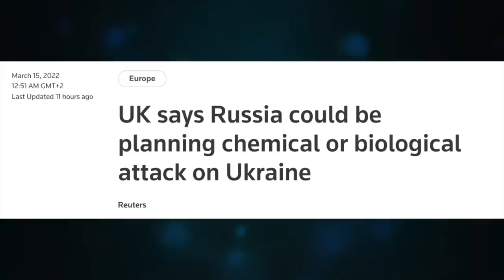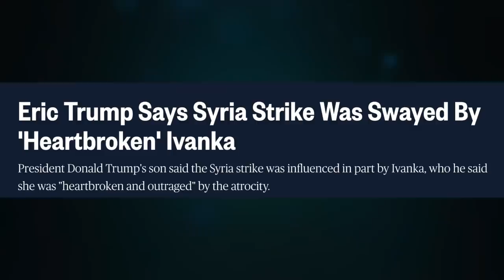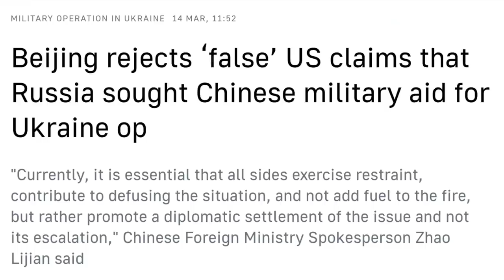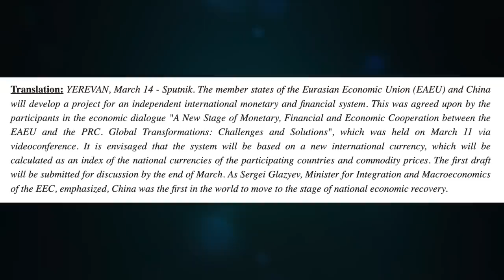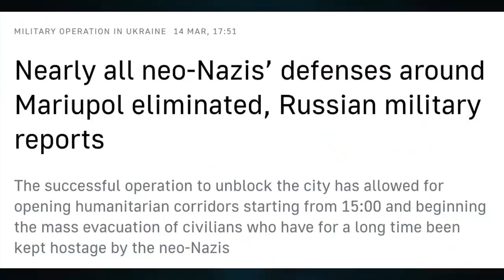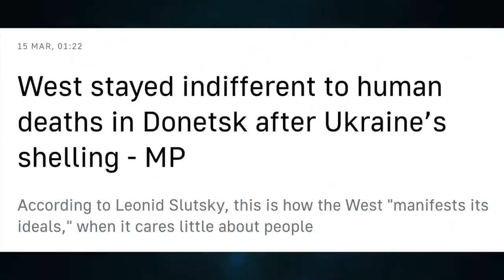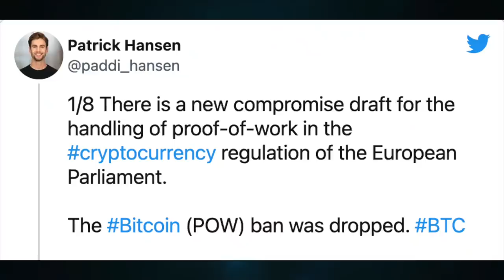Manufacturing consent in Ukraine. EU law to ban Bitcoin FAILS. Morning Update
CRYPTO SUPPORT
BITCOIN: 3JvdnoyWMb93hSRgk58ZstUxg11PW9mKSr
ETHEREUM: 0xF39BdFb41f639B82E3D2Bf022828bC6394F533A3
LTC: MGFiMC18ZViF6DcCixMqAAP11TG4tF6Acj
ADA: addr1v94ayqu53uklgqnn6c4x4weu8zk4uw78km8capd5rjdc06q28j370
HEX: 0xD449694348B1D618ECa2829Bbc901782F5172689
EMC2: EXX4KK9pZLx7uiLWnCXtp7iMKjtq6o5b6R